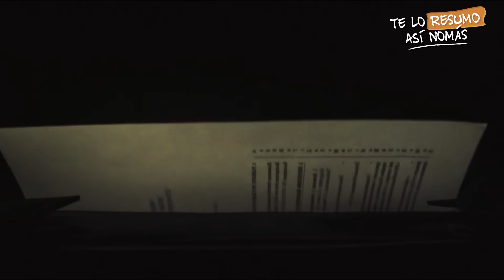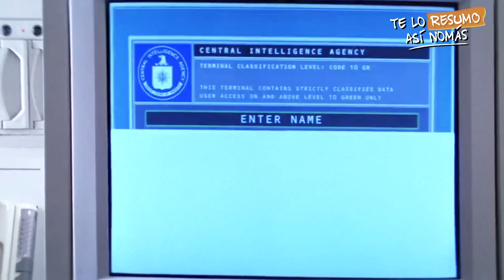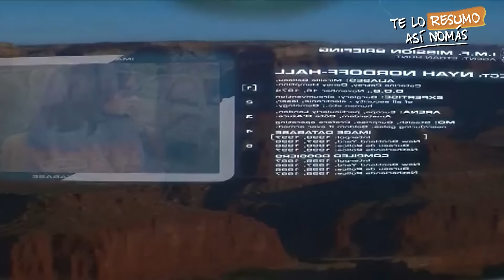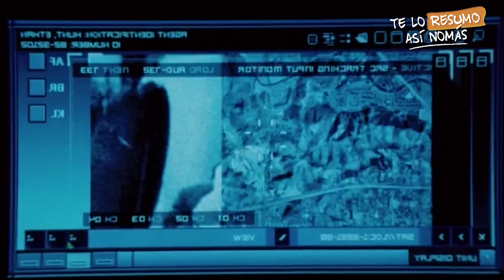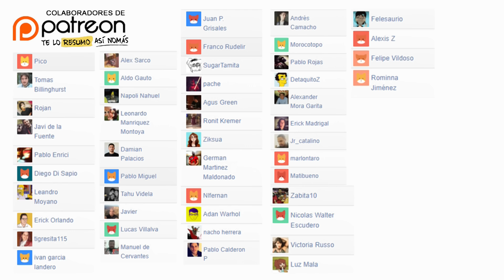La Saga Completa De Misión Imposible